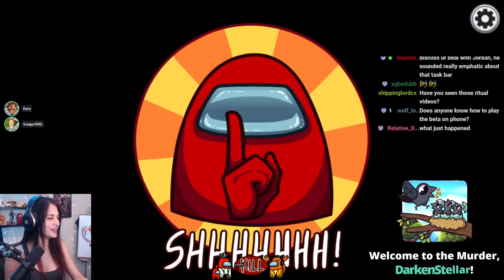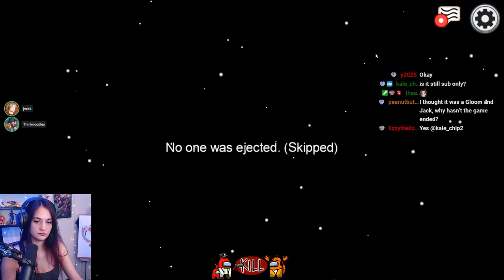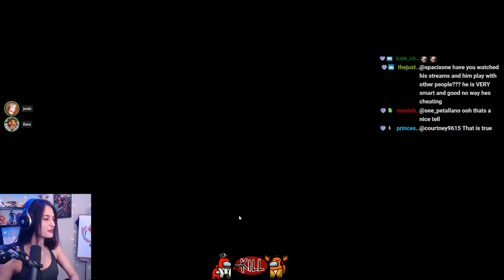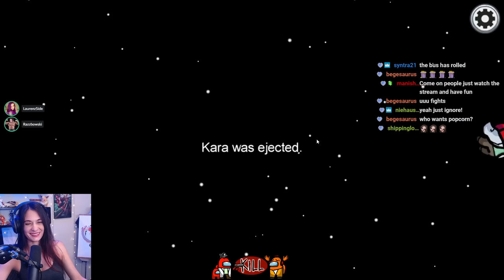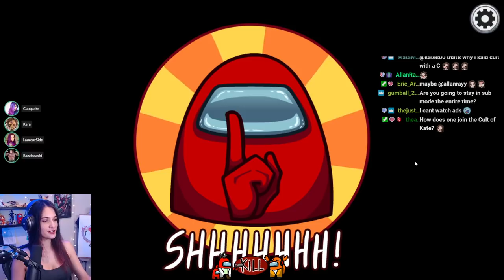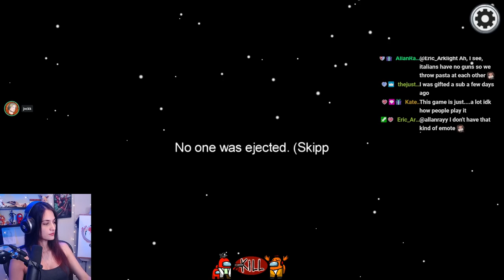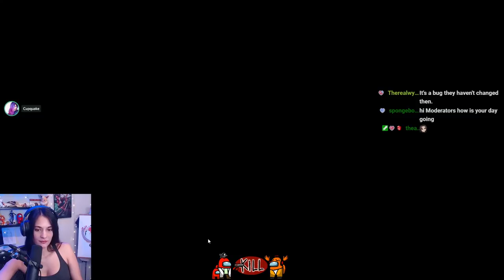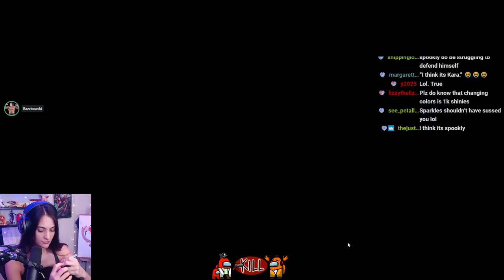Among Us w/ DanTDM, CaptainSparklez, CupQuake, ThinkNoodles, Gloom, LaurenzSide